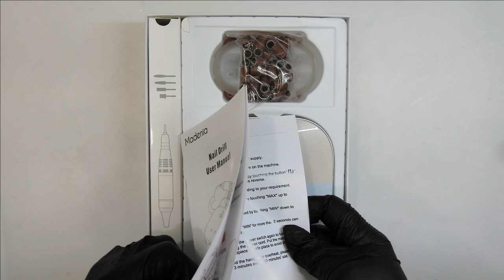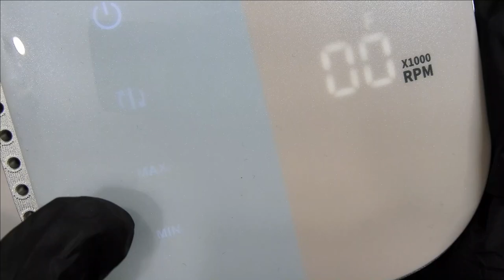Drill For Nails Medenia New touch Efile ( Drill ) WOW ! This Thing Is FAST I Give it a A+ APPROVED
Reviewing nail drills . I review the New Touch Medenia drill . I reviewed at least 4 efiles from Medenia and out of those 4 I only passed 2 ...and this is the second one . It's very fast and does the job . You have to watch this video and see this drill !! You might just want it .
* Do remember , most of the efiles like this are geared for home use . Possibly used for a tech with a very small based clientele.

** NO ONE is ever granted permission to  upload my videos into their own videos ! **
Please use the link from my video . That way it will go back to my channel and I will be credited .
I'm a Licensed and PUBLISHED Professional Nail Tech . * My nails , my life and MY CHANNEL .

* I do GEL & ACRYLIC nails . Gel nails are my FAVORITE . I want to share how I do nails with you , show you things to use for nails and review nail items . This channel is for FUN and Sharing .
Everyone's taste in nail art is DIFFERENT . I have RESPECT for ALL Nail Technician's - whether Licensed or not licensed or just starting out .and ones who choose this as a hobby . If you have nothing nice to say , SAY NOTHING at all . Negativity will not be tolerated here .
 *ALL comments I deem rude and inappropriate will be REMOVED and the individual BLOCKED . Please act like a RESPECTFUL human being .
My favorite gels are Star Nails International ( uv gels )
The sculpting gel in clear
The sculpting gel in thick clear
T3 Fiber Gels in opaque nude , opaque rose nude and opaque petal pink
My favorite clear acrylic to use is Tones Glass ( clear )
Tones covers in Almond and New Pink
Their liquid monomer is great too .
Nailite Odorless Monomer is goos too .
I also LOVE :
Madam Glam Gel Polishes
Madam Glam Polygels
Yayoge Polygels
Tones Polygels
Born Pretty Store Polygels